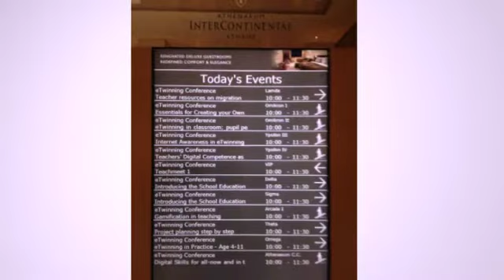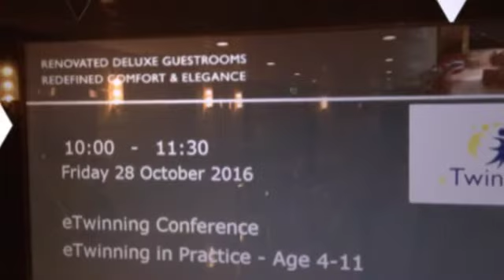European eTwinning Conference 2016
European eTwinning Conference 2016 in Athens - Greece, Balazs Kecskemeti - created